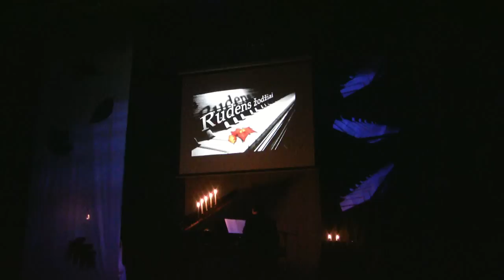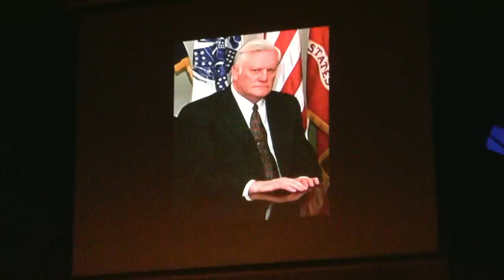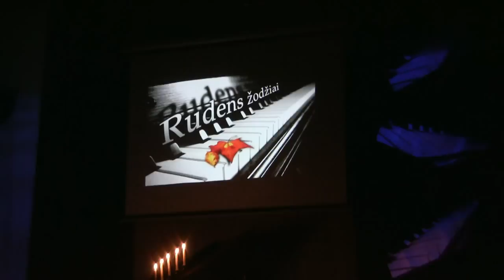Vėlinių koncertas, Punskas